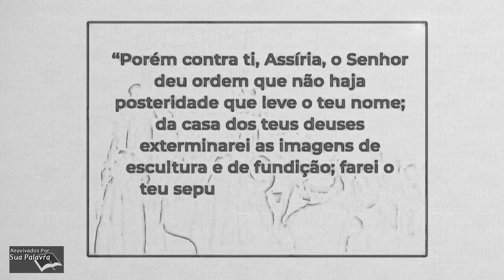Naum 01 - Reavivadospsp - Pastor Weverton Castro